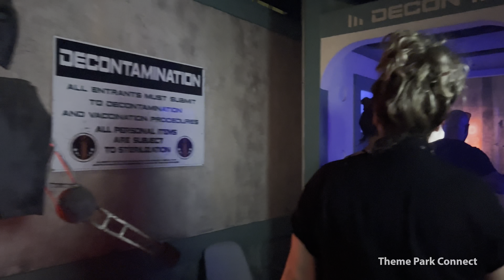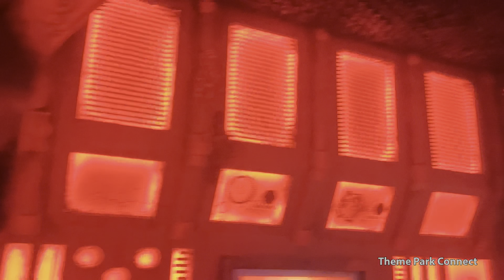Dark Entities Maze 4K HDR POV Walkthrough | Knott’s Scary Farm (2022)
Teleport beyond earth and into a realm where the darkness is absolute. In the depths of space, a lone station faces terror beyond all imagination. An extraterrestrial mutation has invaded the station, and it’s on the prowl for new hosts.

The unearthly inhabitants’ force increases as it feeds on its unwilling victims. Escape the dark entities before its deathly force eliminates all life forms aboard the station. There’s nowhere to escape when time is running out!

Knott’s Scary Farm is the largest and most haunting Halloween event in Southern California, with unimaginable scares and innovative thrills that can’t be found anywhere else.

About Knott’s Berry Farm and Cedar Fair Entertainment Company
What began as a roadside berry stand and chicken dinner restaurant in the 1920s has evolved into Knott’s Berry Farm, one of Southern California’s most popular theme park destinations combining world-class thrill rides with traditional family favorite attractions and entertainment. Knott’s is also home to Knott’s Soak City Waterpark, Knott’s Marketplace, and the full-service Knott’s Berry Farm Hotel.

Video shot, produced, and edited by Theme Park Connect. Please do not reproduce without our expressed written consent.

Jaguar!
Mrs. Knott’s Chicken Dinner Restaurant